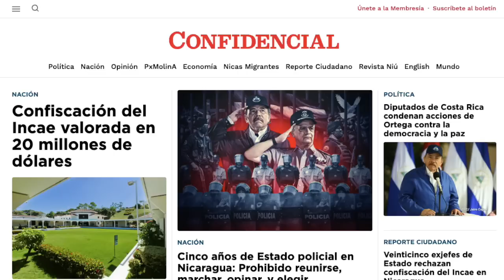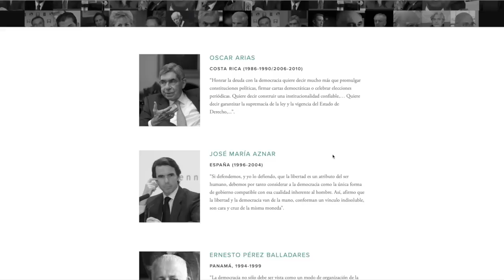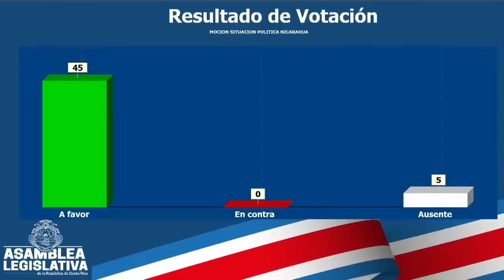Caen tres funcionarios de la granja de troles del FSLN en la Corte Suprema de Justicia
Berman Martínez fue destituido del cargo de secretario de organización del Frente Sandinista en la Corte Suprema de Justicia y es probable que también sea suspendido como secretario general administrativo de ese poder del Estado, confirmaron fuentes judiciales a CONFIDENCIAL.
Junto a Martínez, Walter Sobalvarro, exdirigente de la Juventud Sandinista en Managua y director de la oficina de Servicios Generales en la Corte, y Carlos Alberto López Tinoco, líder sindicalista, también fueron destituidos.
Los tres funcionarios orteguistas coordinaban la “sucursal” de la granja de troles del FSLN instalada en la Corte y dedicada a difundir propaganda y a atacar en redes sociales a quienes el régimen considera opositores, reveló un reportaje de CONFIDENCIAL.

Estas son otras noticias destacadas de la jornada en Nicaragua:

- Veinticinco exjefes de Estado rechazan confiscación del INCAE en Nicaragua.
- Académicos de Centroamérica condenan confiscación ilegal del INCAE.
- Congreso de Costa Rica condena acciones del régimen contra la democracia y la paz.